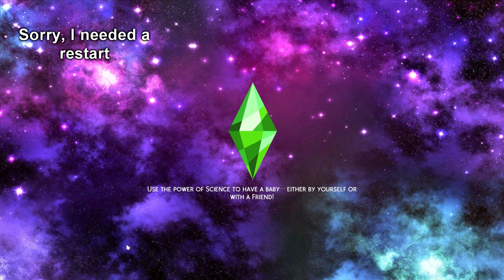The Sims 4 | Disney Princess Challenge - They're Growing Up so Fast!! (#11)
Five kids and counting, goodness me!! The seventh will be grown and Snow and Karim married before too long- they do deserve it finally, hehe. However, this episode follows the family as they prepare for *yet another* addition to the family, discovering the gender and making the nursery more suitable for the *new* life-stage: infancy!! :D
(Also, apologies for the audio quality of the episodes from this recording session, my software needed updating and went funny, eheh).

♣ TernaryGame Members;
Main; Betty (Betty101, LadyTetrahedron), Dylan (HatBloke, dalekdylan), Thomas (muctub, Coinbark3302)
Other; Cecil (RadioThax)
See their subsequent channels in our "Associated Channels" section.

♣ The TernaryGame Intro Theme was written and recorded by Dylan, please do not use without permission. Some other pieces of music were also created by Dylan, and are not to be taken and/or used without his permission.

♣ Other music from potential sources;